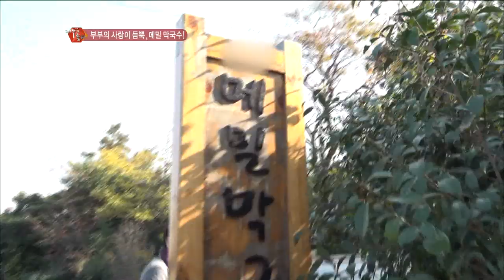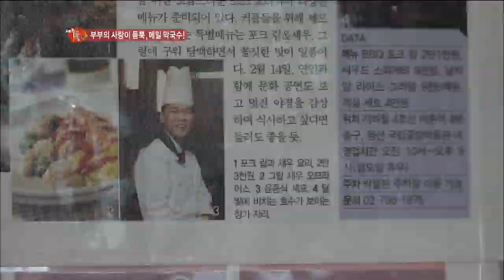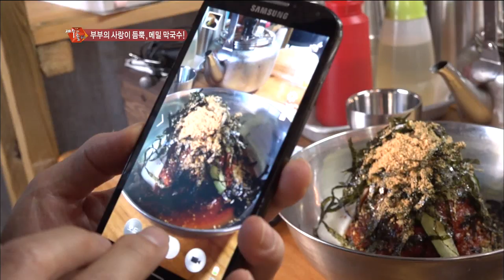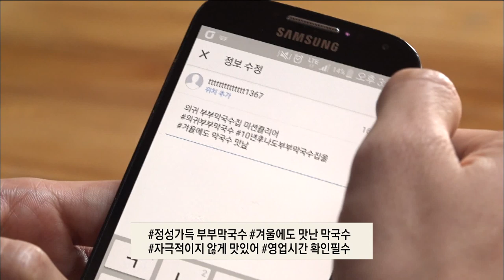서귀포시 남원읍 맛집_메밀막국수(의귀리부부막국수)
의귀리부부막국수

주소 : 제주 서귀포시 남원읍 한신로 252-6
         (지번) 의귀리 841
영업시간 : 매일 11:00 - 14:00
*일요일 휴무*